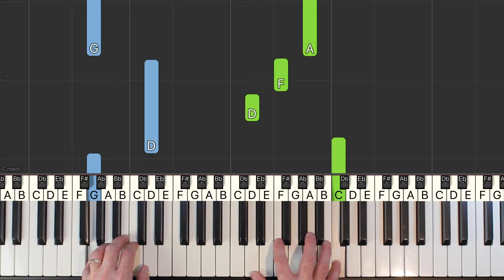Que Sera, Sera - Piano Tutorial EASY [Sheet Music]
Learn how to play Que Sera, Sera by Doris Day in an easy piano tutorial with synthesia. The sheet music is also available.